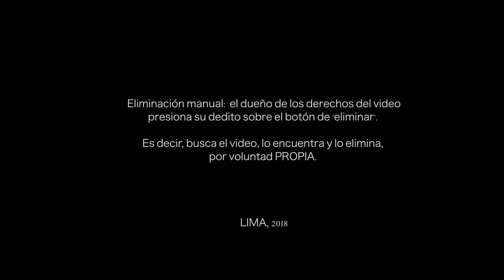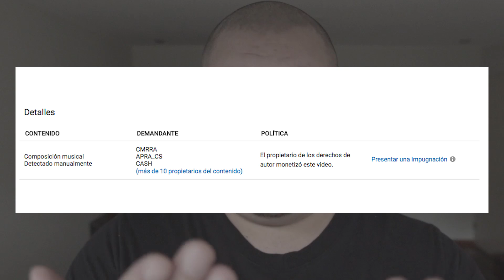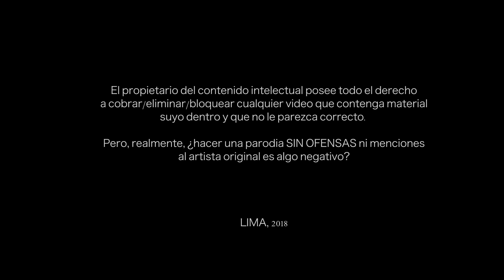¿QUÉ PASÓ CON LA PARODIA DE TRAPEA? FUI DENUNCIADO...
Gracias por entender.